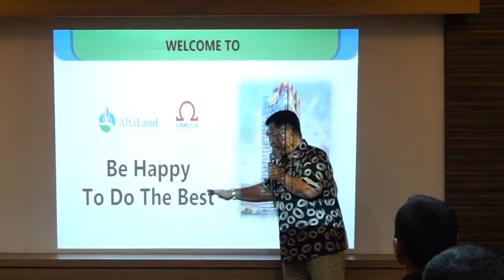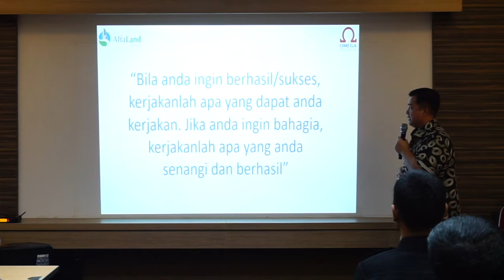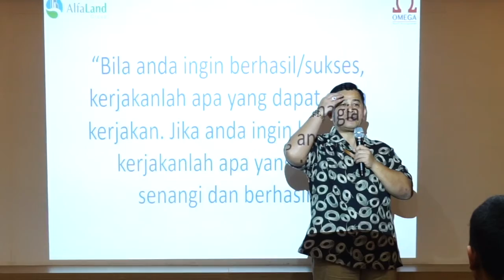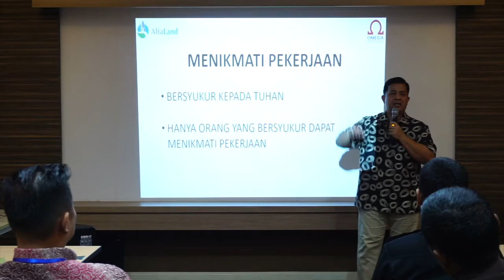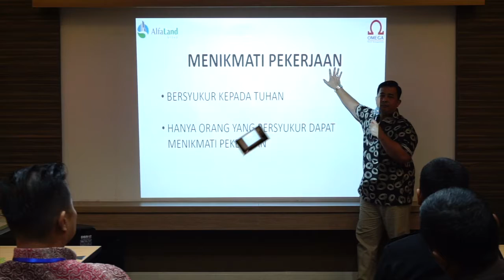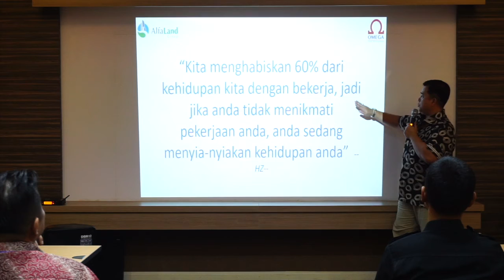Be Happy To Do The Best by HZ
Jika kita mencintai pekerjaan kita dan mengerjakannya dengan bahagia hasilnya akan lebih maksimal.